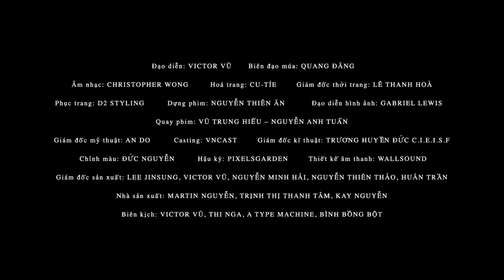THIÊN THẦN HỘ MỆNH OST MV - DKKC: 30.04.2021 |Phim Việt 2021| Drama ngút ngàn| Salim, Trúc Anh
Cái chết của một cô ca sĩ nổi tiếng dẫn đến sự thành công của một cô ca sĩ trẻ khác. Câu chuyện này có liên quan như thế nào đến sự giúp đỡ của một "thiên thần hộ mệnh"?